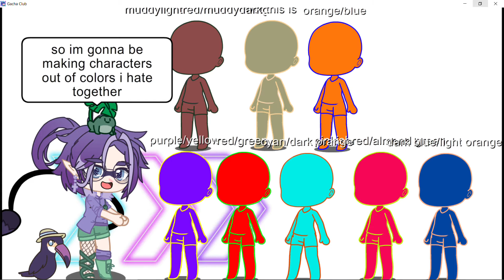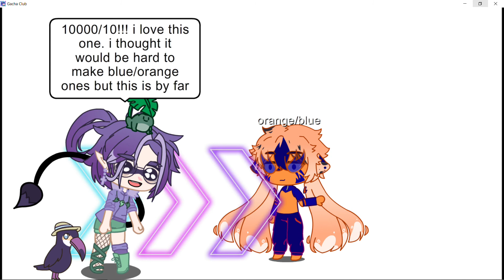Making characters out of colors i hate together!